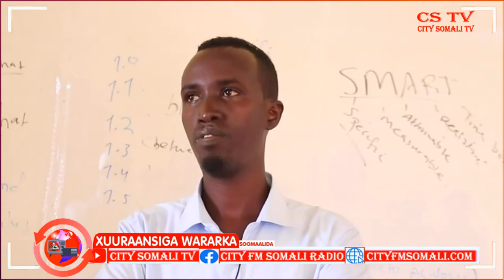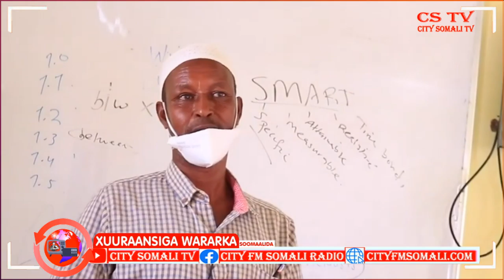DHUUSAMAREEB OO LAGU SOO GEBOGEBEEYAY TABABR IN MUDDO AH SOCDAY BY ZEKI LOVE